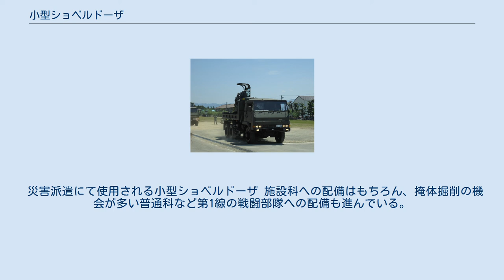小型ショベルドーザ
小型ショベルドーザ 小型ショベルドーザ（こがたショベルドーザ）は、陸上自衛隊で使用されている車両である。
 73式大型トラックに積載される小型ショベルドーザ 本車は市販のミニショベルまたは極小旋回ショベルと呼ばれる1人乗りの360度旋回が可能な小型油圧ショベルをベースにした装備で、小型ドーザの後継として2002年より調達が始まった。
基本的には民生品をそのまま使用しており、塗色がOD色のほかは一般の建設機械と変わらない。
 従来の小型ドーザがいわゆるブルドーザーにバックホーを付けた形状で、排土板を用いた排土や整地がメインでバックホーを使った作業は副次的であったのに対し、本車はバックホーにあたるショベルを最大限活用した掘削作業がメインとなったのが異なる点である。
これは小型ドーザを配備する部隊が、方面施設隊など比較的規模の小さい部隊であり、整地よりは掩体掘削のほうがメインの作業が多かったことによる。
これにより従来よりも掩体掘削、障害の迅速な構築が可能となった。
 災害派遣にて使用される小型ショベルドーザ 施設科への配備はもちろん、掩体掘削の機会が多い普通科など第1線の戦闘部隊への配備も進んでいる。
これは本車が73式大型トラックの荷台に乗せることが可能なため、中型セミトレーラなどの輸送専用車両を必要としないことも大きな理由と言える。